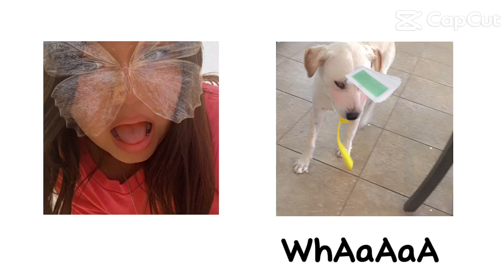July 26, 2024